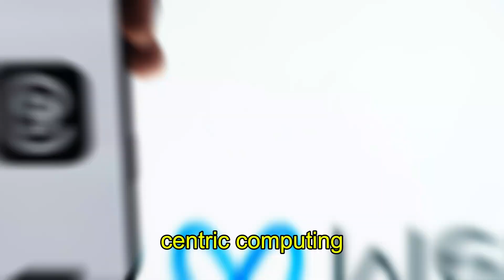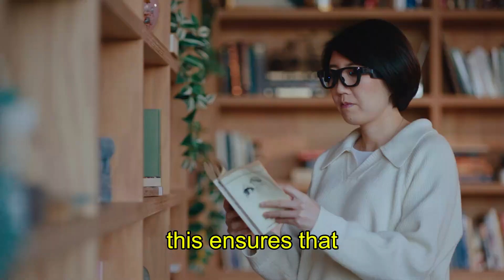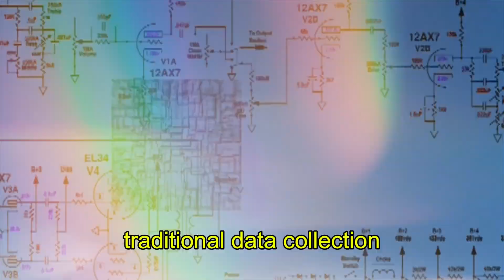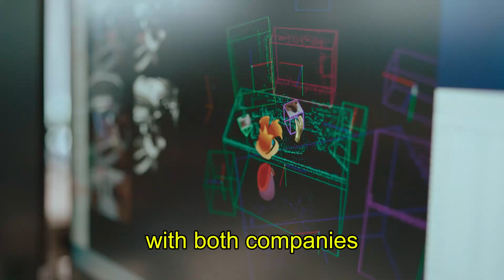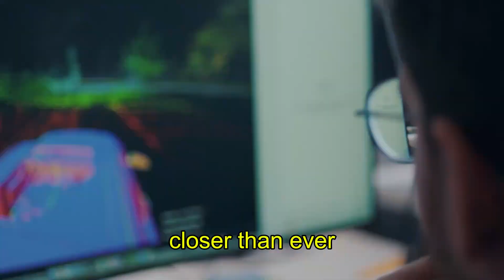Meta Aria Gen 2 AR Glasses | Technology, Features, and Performance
Meta is back with the Aria Gen 2 Smart Glasses, and they’re pushing the boundaries of wearable tech. In this video, we break down everything you need to know — from the advanced features and sleek design to how these glasses integrate with Meta AI and augmented reality.

Whether you're a tech lover, AR enthusiast, or just curious about the future of smart glasses, this is your full guide to what makes Meta Aria Gen 2 a potential game-changer in the world of wearable devices.

🧠 Topics Covered:

What are Meta Aria Gen 2 Smart Glasses?

Key features, upgrades & specs

AI & AR integration explained

How they compare to other smart glasses

Real-world use cases & what to expect

👉 Stay ahead of the curve with the latest in wearable technology.